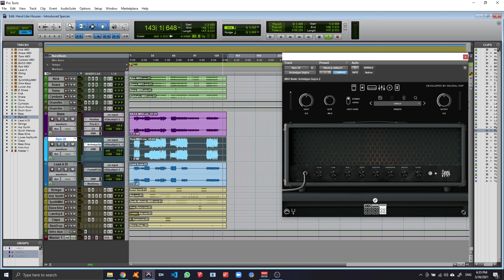I RECREATED Hands Like Houses in ProTools - Introduced Species